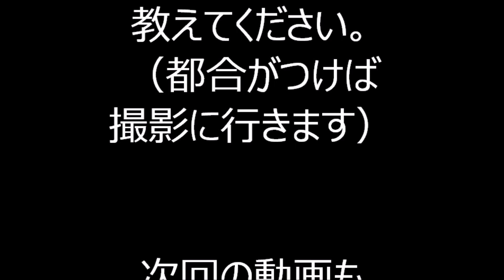【炭坑節】 2022年ケジメ盆踊り （定点映像）１４ 東京都台東区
2022年に行われたケジメ盆踊り、定点映像の様子です。